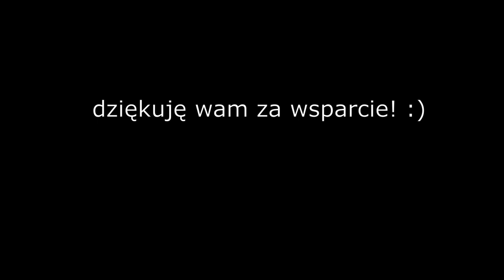Recital Dyplomowy Mateusz Piróg 30.09.2021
Hej wszystkim, chciałbym podzielić się z wami tutaj doświadczeniem, które wieńczy 12 lat mojej edukacji w Szkole muzycznej I i II stopnia im. Tadeusza Szeligowskiego, dźwiękiem na nagraniu zajął się szkolny nagłośnieniowec Pan Tomek, a obraz nagrała moja dziewczyna Estera, dzieki nim mogłem sklecić później ten recital w dobrej jakości, na pamiątkę sobie i najbliższym, oraz osobom zainteresowanym, żeby mogli posłuchać jak mi poszło, pomimo tego że nie mogli się zjawić :)
Dziękuję najbliższym za wsparcie podczas przygotowywania programu tego recitalu, bez was nie wyszłoby to tak dobrze, jak wyszło.
Miłego oglądania i słuchania ;)

Program:
L. van Beethoven - Sonata F-dur op.54 nr 2 cz. I i II
S. Rachmaninov - etiuda g-moll op.33 nr 5
F. Chopin - Polonez c-moll op.40 nr 2
J. S. Bach - Preludium i Fuga Es-dur DWK II
H. Seeling - etiuda cis-moll op. 11 nr 2
E. Nazareth - Odeon, Tango Brasileiro